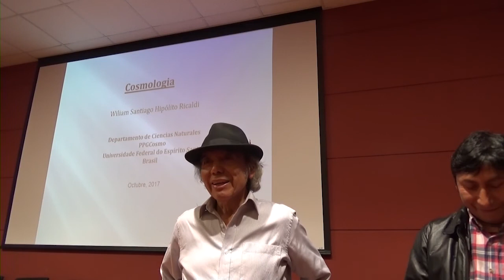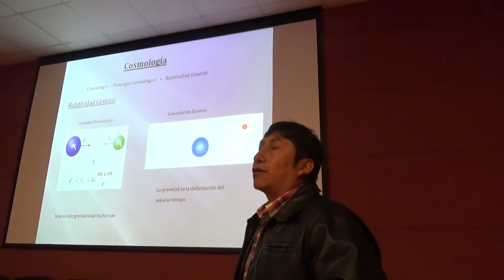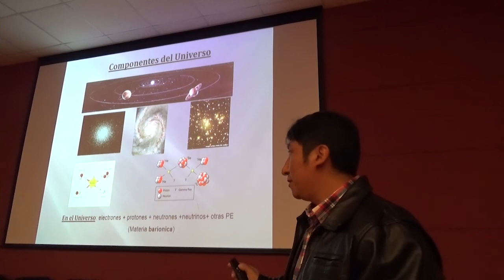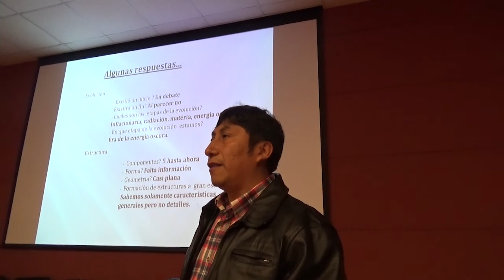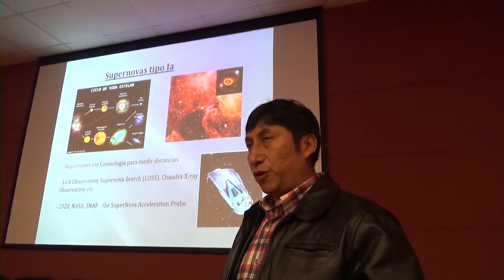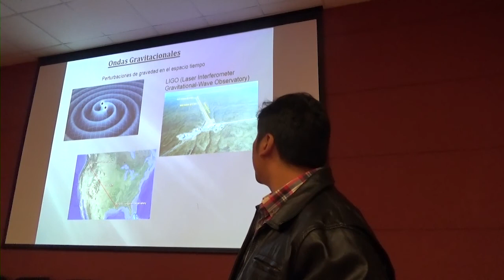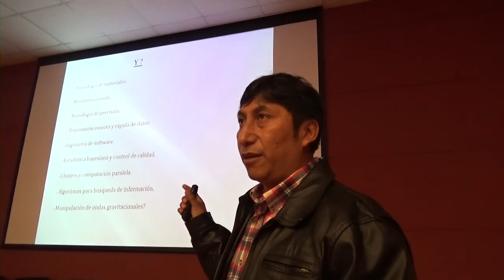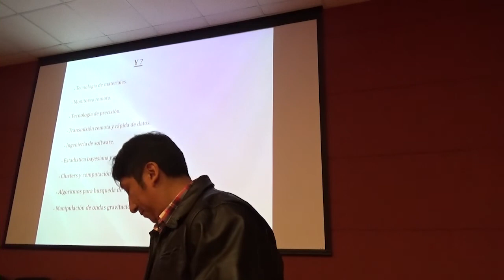Cosmología y ondas gravitacionales: a propósito del premio Nobel de Física 2017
Expositor:
Wiliam Hipólito Ricaldi
Universidad Federal do Espirito Santo
Brasil